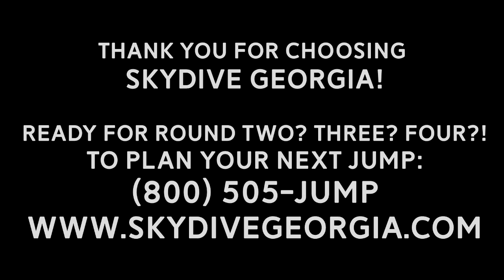Tandem Skydiving! Brenden from Marietta, GA at Skydive Georgia!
Another fun fantastic tandem skydive at Skydive Georgia! Watch Brenden from Marietta, GA experience Tandem Skydiving with the best in the business!